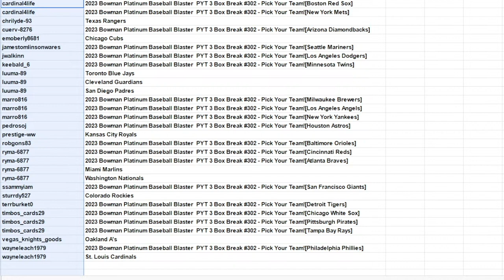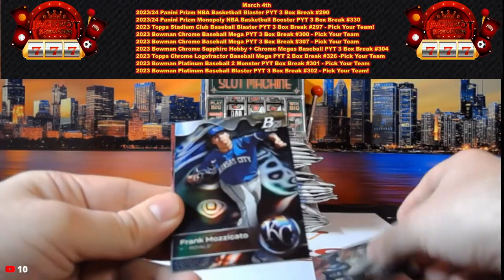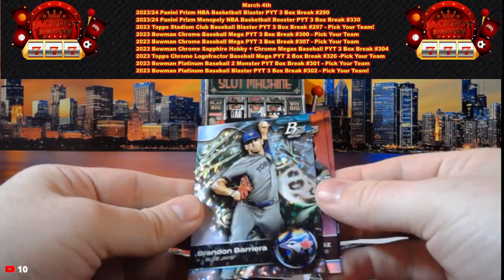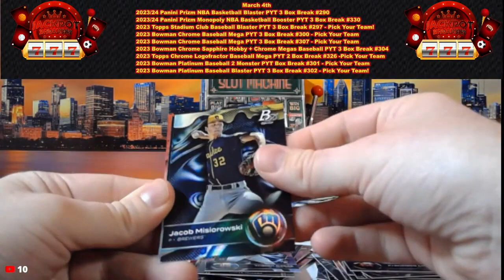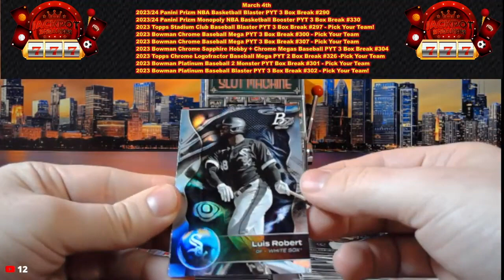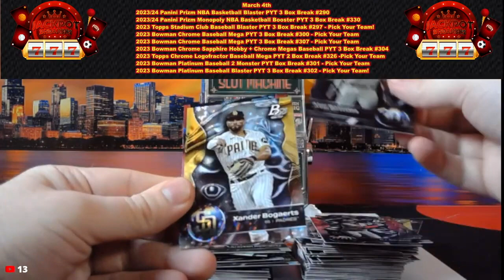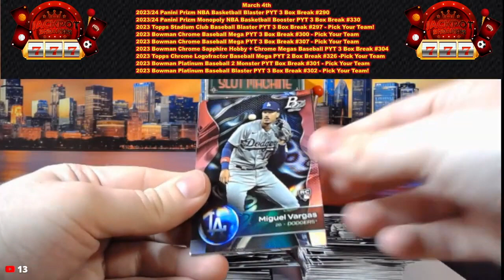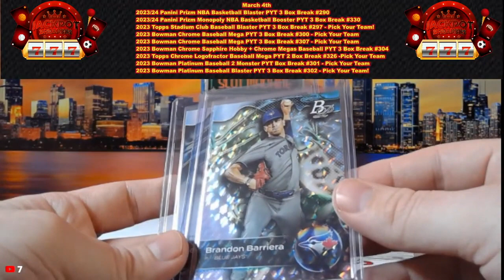3-4-24 2023 Bowman Platinum Baseball Blaster PYT 3 Box Break #302 - Pick Your Team!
SAVE WHEN YOU SHOP ONLINE -Currently 1% on Ebay Sports Card Purchases:
Rakuten

SAVE MONEY!